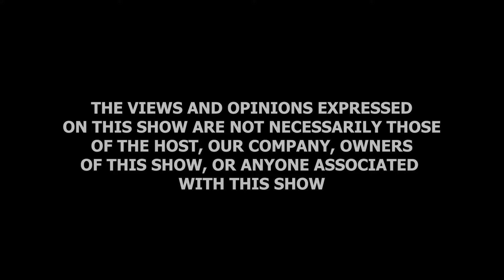Nuggets On Gender Based Violence featuring Momp Mogobe ,kudakwashe ,Osenotse And Dr Maseko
In this mouth watering episode of Mogobe Nuggets Of Wisdom Podcast THE LEGAL SERIES , Speaker, Entrepreneur, Attorney and Property Investor Mompoloki Lerumo Mogobe interviews Osenotse Mabote ,Dr Gloria Maseko and kudakwashe Chihita.

1.In this episode we delve into Gender Based Violence in Botswana.
2.Pre-marital councelling.
3.Rape.
4.Effects of Gender Based Violence.
5.Emotional and Physical Violence.
6.Domestic violelnce.
7.Succcession Act.
8.Laws ON Gender Based Violence.
9.GBV in terms of Culture.
10.Customary Law in regards to Gender Based Violence.

You can contribute by commenting
or asking questions.
They will be answered on the next episode by our professional panelists